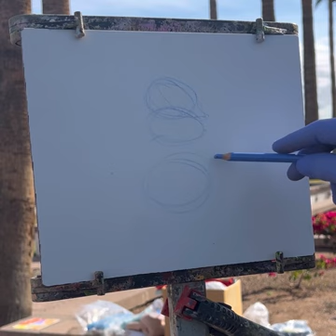Demo of round object in my Scottsdale Workshop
Northern California Colorist trained in the Henry Hensche colorist tradition.

My name is Camille Przewodek  and I am an Impressionist landscape artist based in Sonoma County, California.

My use of color is what separates me from most other plein air painters. I am carrying on the tradition of Monet, who was focused on painting the various light keys of nature. I consider color to be an equally important component of a good painting. If you have the right color, it is the right hue, value and saturation. I apply my color knowledge to all subject matter. I am known for my landscape paintings but I also paint figure and still life’s

I am based in Sonoma County. My unique approach to art lies in my use of color, which sets me apart from most other plein air painters. Like Monet, I am dedicated to capturing the various light keys of nature, and I firmly believe that color is an equally vital element in creating a compelling painting. To me, the right color encompasses the perfect hue, value, and saturation, and I apply this knowledge to all my subjects, whether it be landscapes, figures, or still life.

Being recognized for my landscape paintings is an honor, but I also love to explore the world of figures and still life in my art. The versatility in my work allows me to infuse my signature use of color into various subject matters, showcasing my artistic vision and expertise.

Living in Sonoma County, California, offers me an abundance of inspiration from the beautiful surroundings that I often translate onto my canvas. I'm always happy to engage in meaningful conversations about art and creativity.